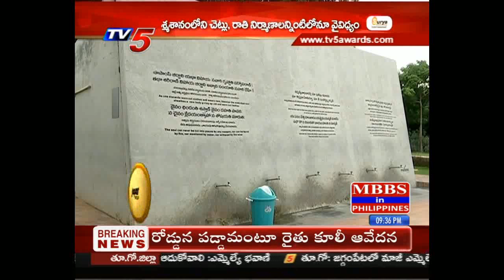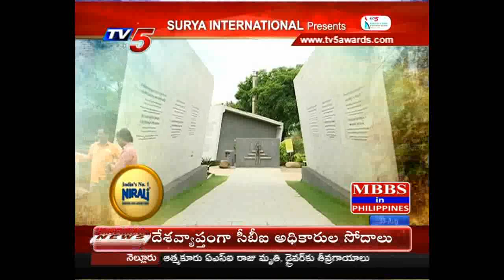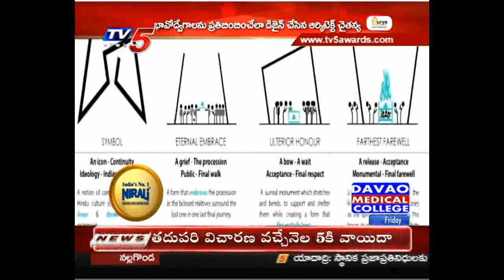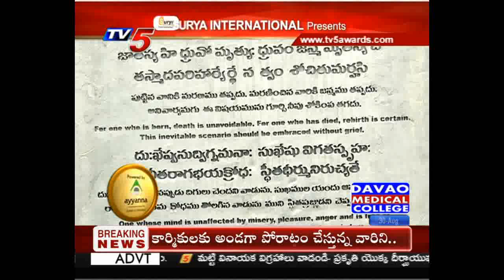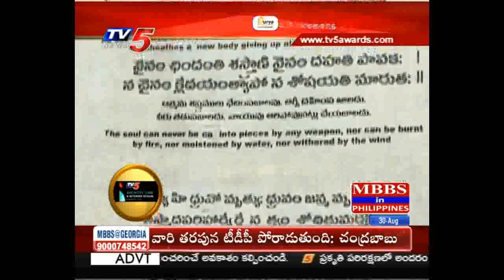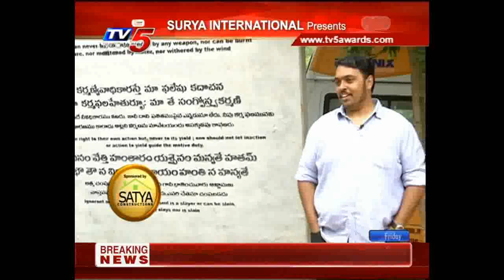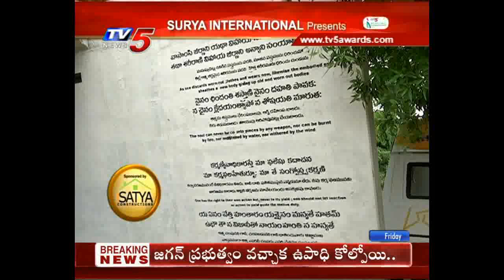TV5 A&ID Awards | Warmup Episode 6 | 30th Aug 2019 | Mahaprasthanam - HYD